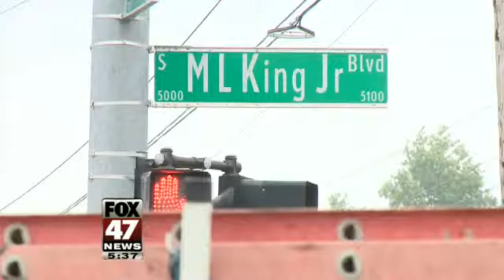'I Have A Dream' Speech Inspires Lansing Woman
Lansing native Sharon Greer remembers watching the speech when she was a little girl.